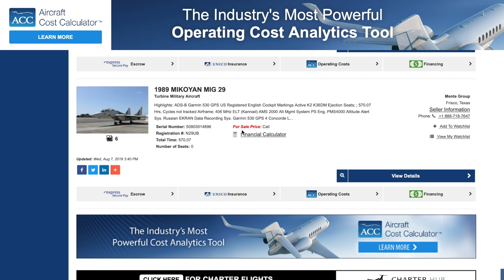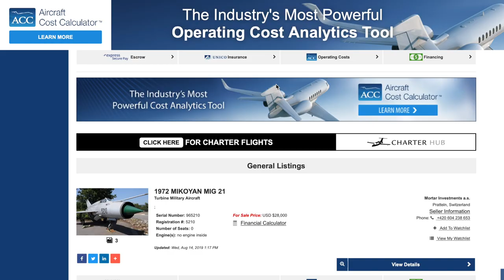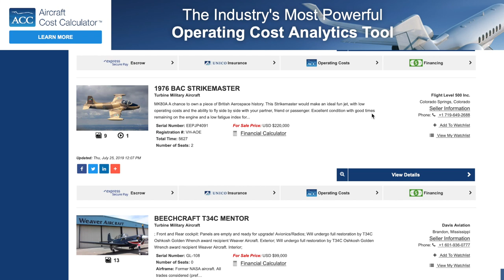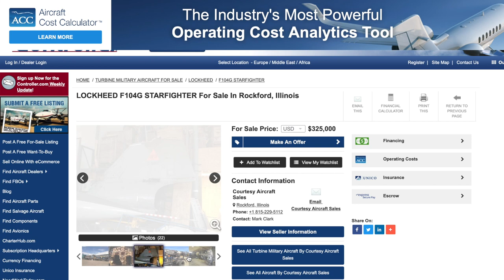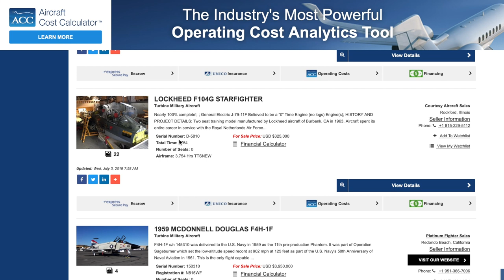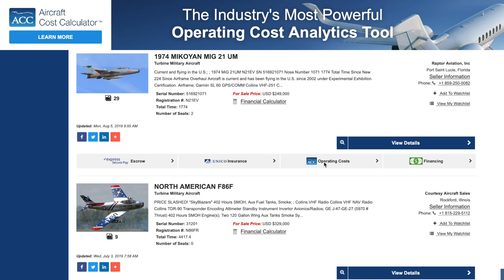İkinci el savaş uçakları ne kadar?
İkinci el otomobil, motor, tekne satılır da uçak satılmaz mı? Gelin ikinci el uçak satan sitelere bakalım. Bir F-16, F-4 ne kadar? İkinci el savaş uçağı nasıl satın alınır? Tolga Özbek sizi ikinci uçaklar arasında dolaştırıyor. Tabi ki bakmak bedava!
Videomuzun müziği, değerli takipçimiz Selçuk Çelebi tarafından hazırlandı:
Kanalı  @Ambient Music Selcuk Celebi   Eserlerine ulaşmak için: